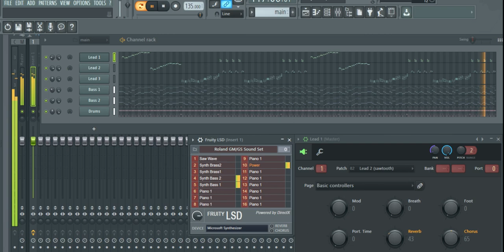Battle Squadron Amiga/Sega (FL Studio) MIDI